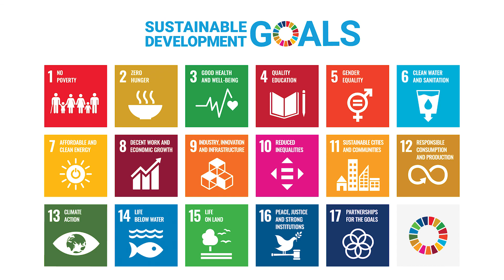Learn about organising for the Sustainable Development Goals (SDGs) through a MOOC!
Are you interested in learning what the United Nations Sustainable Development Goals are about? Want to know how these goals can be achieved?

Join us on a 7-week learning journey from 17th February on @Futurelearn as we launch a Massive Open Online course (MOOC) titled ‘’Organising for the Sustainable Development Goals’’.

The course can be taken by anyone anywhere in the world! What are you waiting for? Come join us as we collectively learn about SDGs.